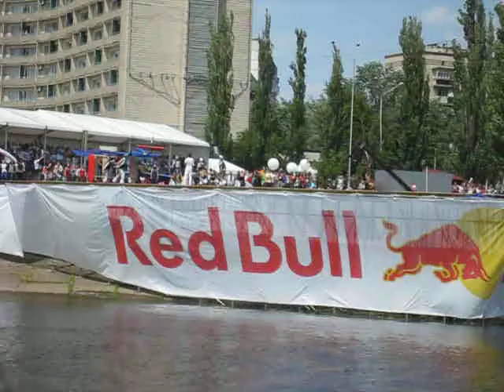1-й Red Bull Flugtag Русанівський канал Київ 19.06.2010 #3